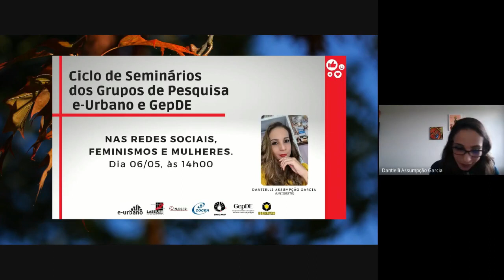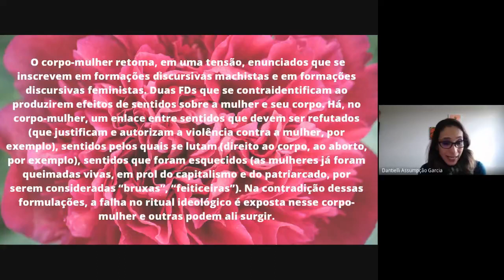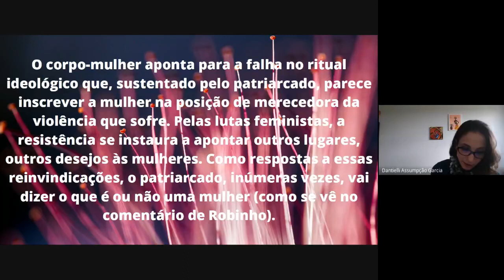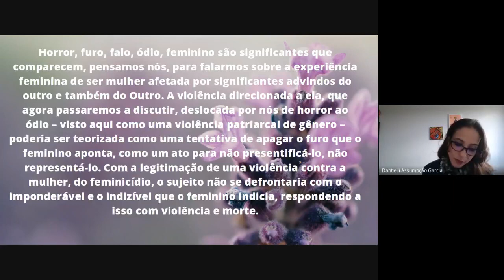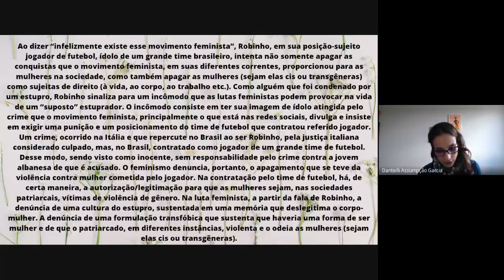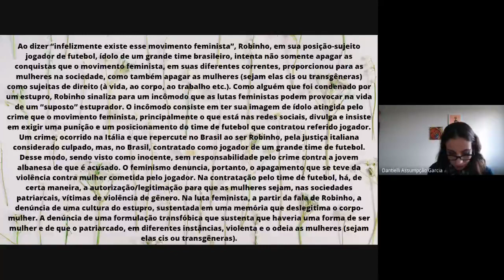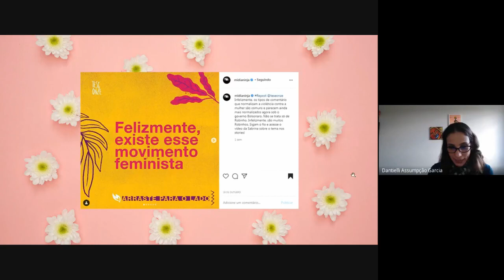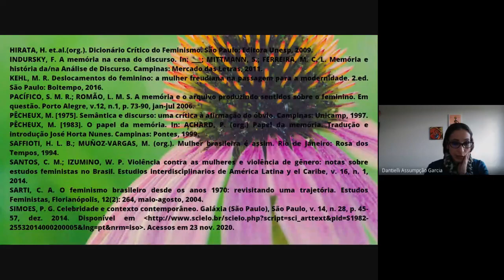1º Encontro do Ciclo de Seminários dos Grupos de Pesquisa e-Urbano e GepDE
O 1º Encontro do Ciclo de Seminários dos Grupos de Pesquisa e-Urbano e GepDE  trouxe a Profa.

O seminário aconteceu no dia 06 /05/2022 em formato on-line e foi promovido pelo grupo de pesquisa de e-Urbano, em parceria com o grupo GEPDE, da Unicentro.